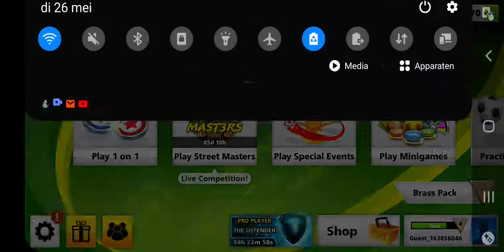Soccer stars toernooi!coins weg?!?!?!?!